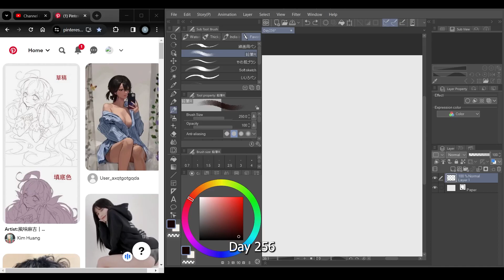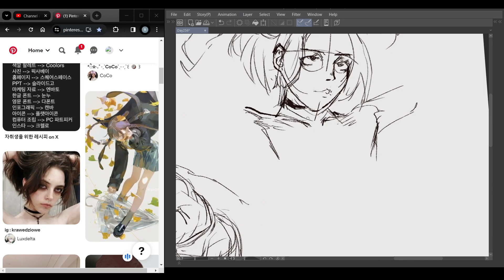Drawing Everyday - Day256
Drawing Everyday until I become a master, today I injured my fingers a bit but I still tried to draw for at least an hour.